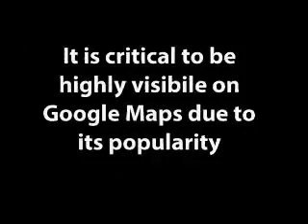Social Media Optimization Services, St Louis SEO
SOCIAL MEDIA OPTIMIZATION SERVICES is offered by WebTech Group.  A program designed to optimize your Google+ and Maps for maximum visibility.